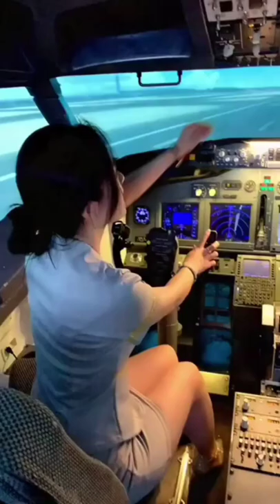beautiful cute girl driver plane